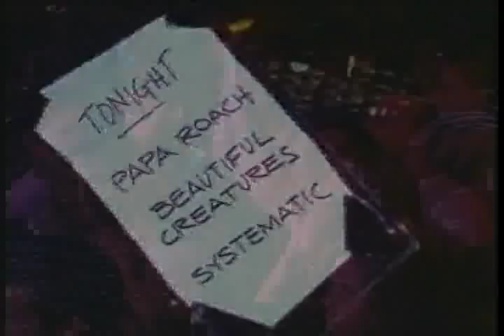Beautiful Creatures - "HBO Reverb" New York City, NY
The day of the release of Beautiful Creatures' self-titled debut album, the band made a stop at New York's Bowery Ballroom to record for Reverb on HBO.